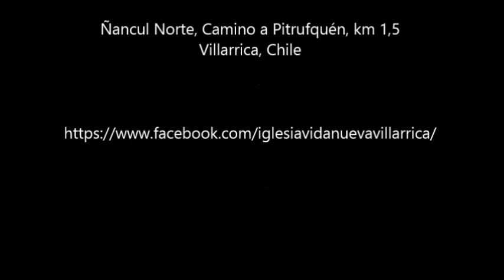Dios cumple su propósito - ICVN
Descubre el propósito de Dios en tu proceso un día a la vez.